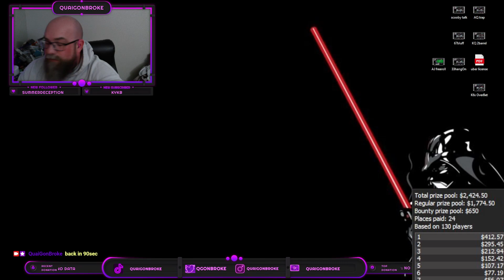BOOTY (Part 2) FINAL TABLE!!!! 01/25/2024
Stream # 2 of 2024
No limit Hold em Final Table # 2 of 2024 -- Watch live